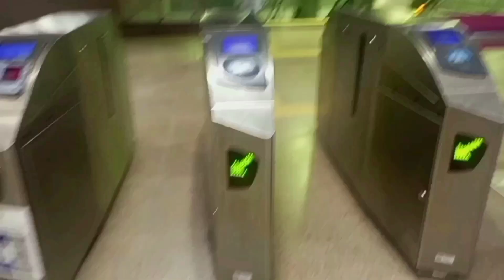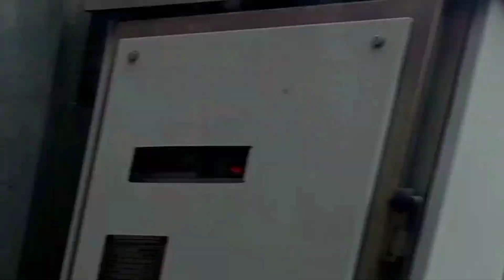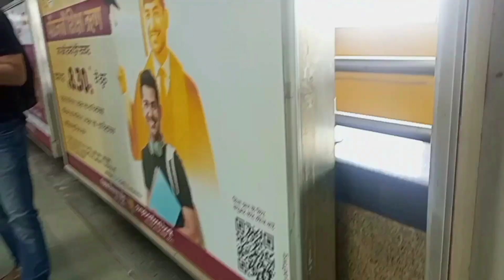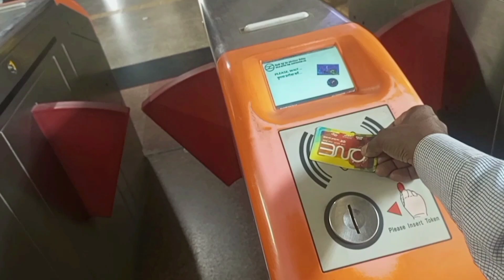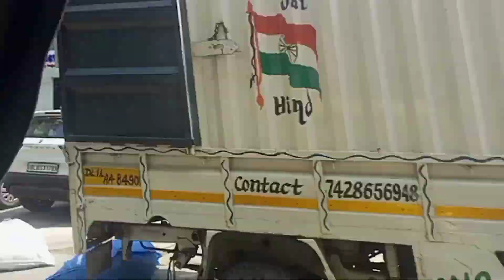NTA Exam Centre Noida Sector 64